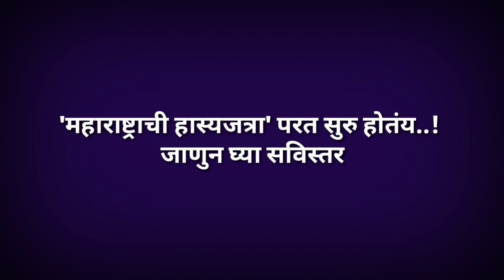महाराष्ट्राची हास्यजत्रा परत सुरु होतंय! जाणुन घ्या सविस्तर || maharashtrachi Hasya Jatra